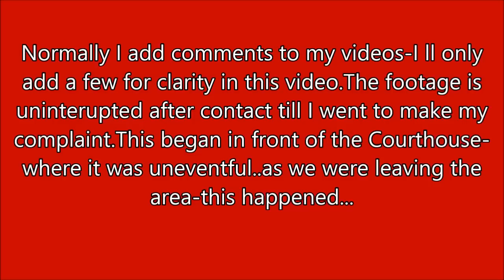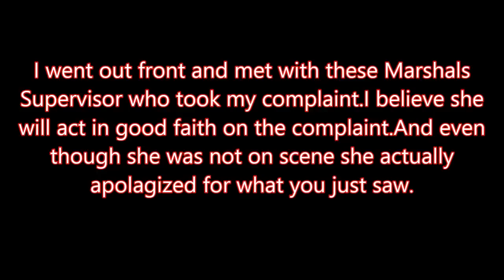News Now Houston is attacked by US Court Security